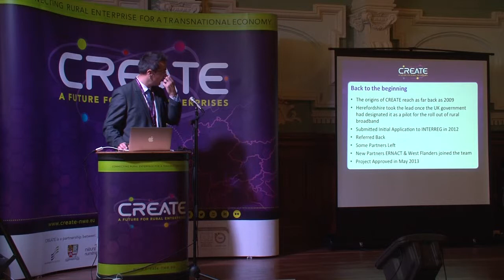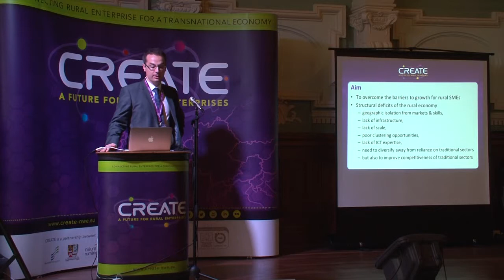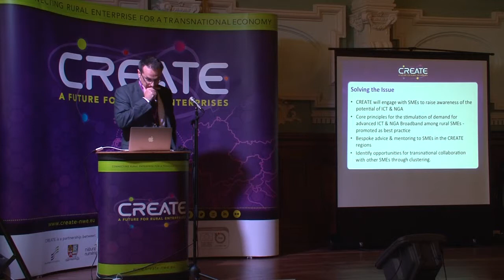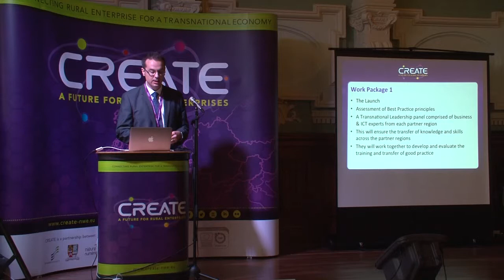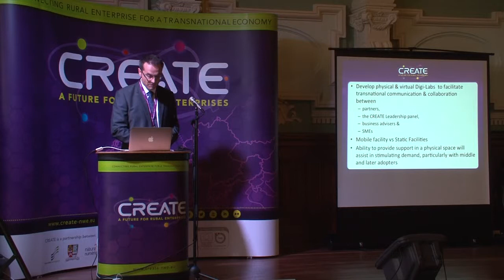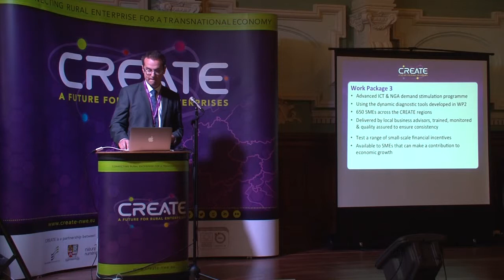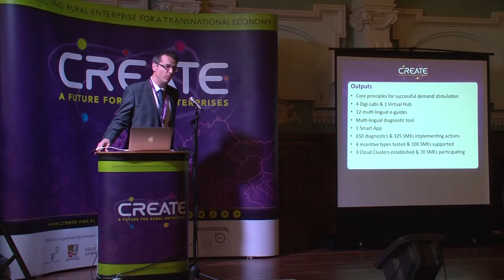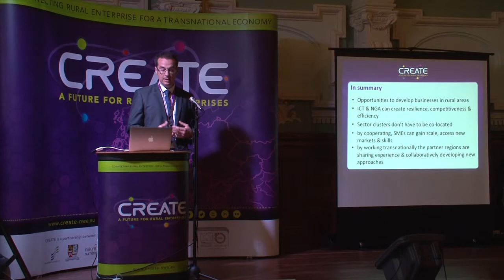CREATE in Detail - Matt Smith